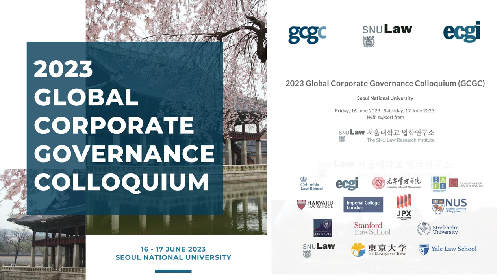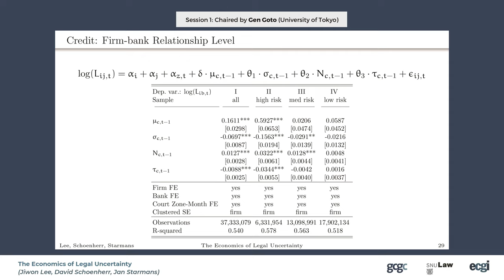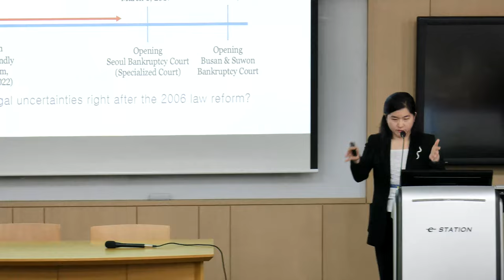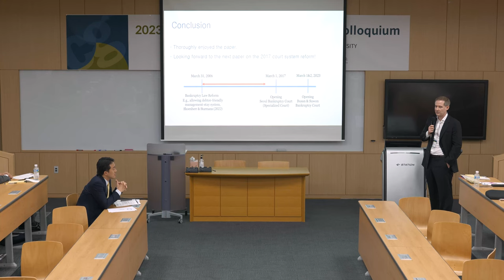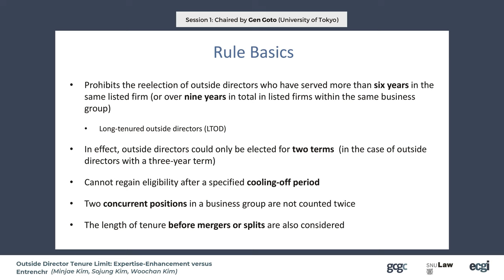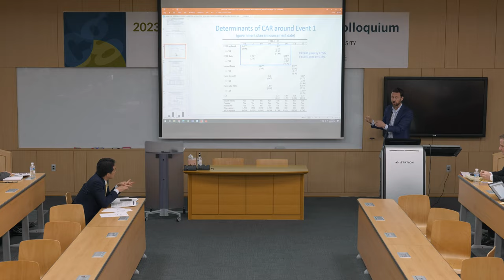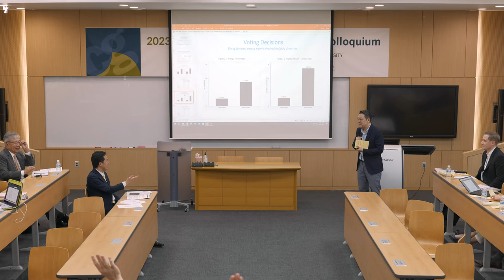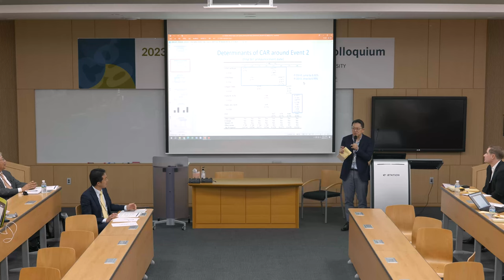GCGC: Welcome | Session 1 on the "Economics of Legal Uncertainty" & "Outside Director Tenure Limit"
ECGI, with Seoul National University, hosted the ninth annual GCGC Conference on 16 -17 June 2023. The "2023 Global Corporate Governance Colloquium (GCGC)" took place in Seoul, South Korea.

The conference was welcomed and introduced by Ok-Rial Song (Seoul National University School of Law), Conference Chair and the first session was chaired by Gen Goto (University of Tokyo). Two papers were presented.

David Schoenherr (Princeton University and ECGI) presented the paper "The Economics of Legal Uncertainty " (Jiwon Lee, David Schoenherr, Jan Starmans) and was discussed by Geeyoung Min (Michigan State University).

Woochan Kim (Korea University Business School and ECGI) presented the paper "Outside Director Tenure Limit: Expertise-Enhancement versus Entrenchment" (Minjae Kim, Sojung Kim, Woochan Kim) and was discussed by John Morley (Yale University and ECGI).